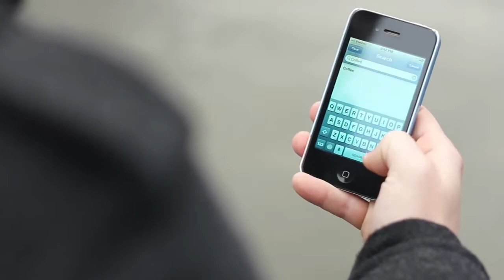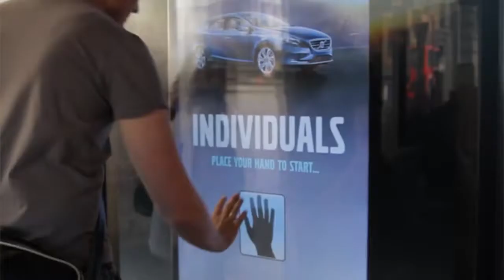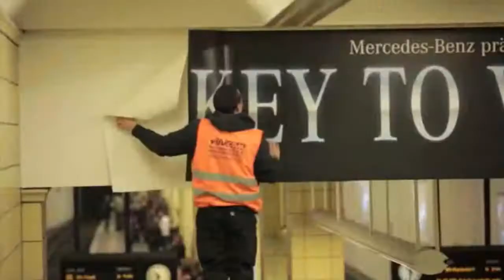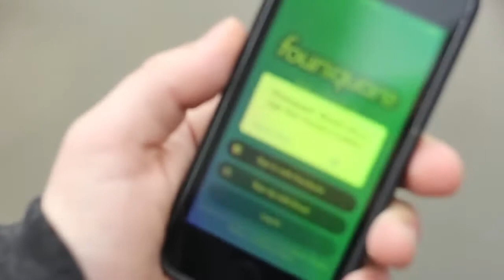Location Based Marketing Proximity (LBPM)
Location Based Proximity Marketing is about to transform the marketing industry and businesses worldwide. LBPM has taken off in other nations but US business owners are slow to adapt but big venues such as sports stadiums and universities have been employing this hidden gem for over 10 years now.